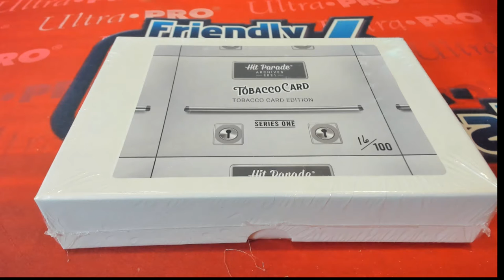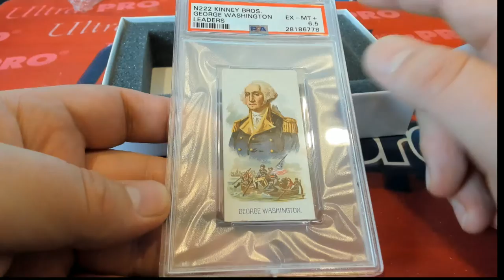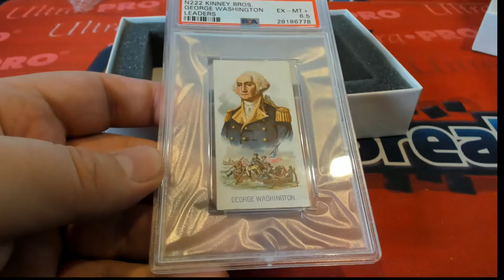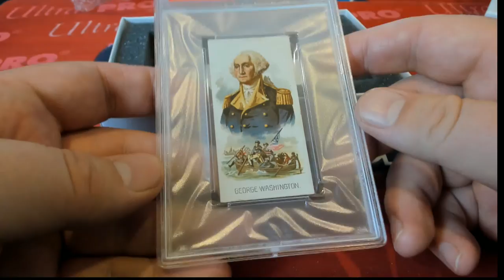BOX ID HPTOBACCO102 2021 Hit Parade Archives Edition Series 1